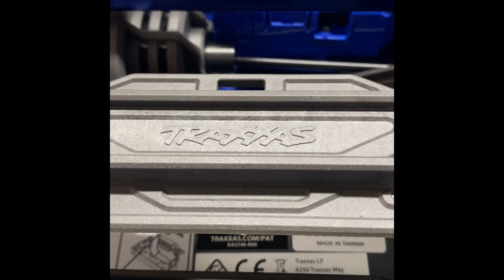Traxxas Sledge Must Do Fix BEFORE running!!!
Youre going to want to do this before running the Sledge.